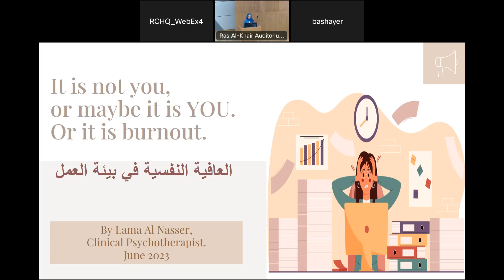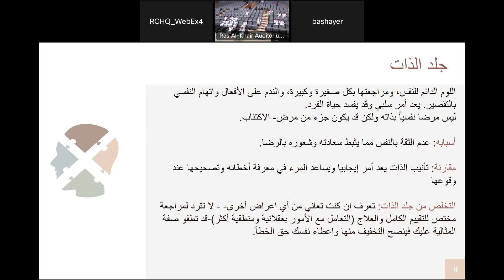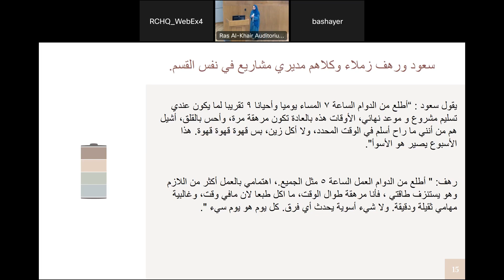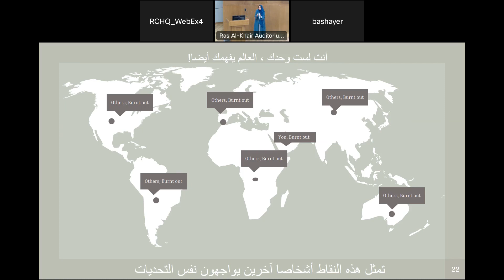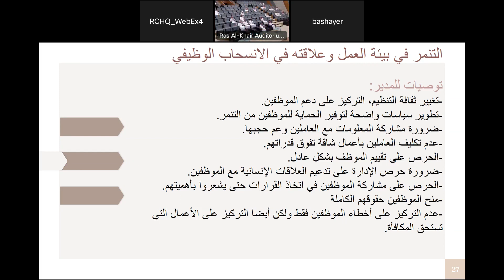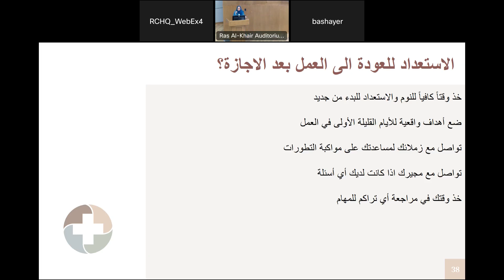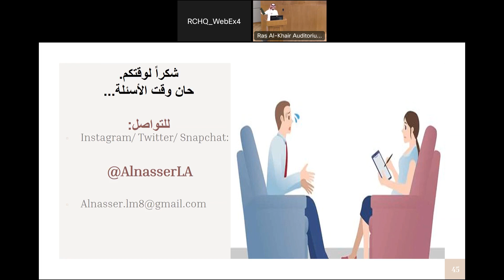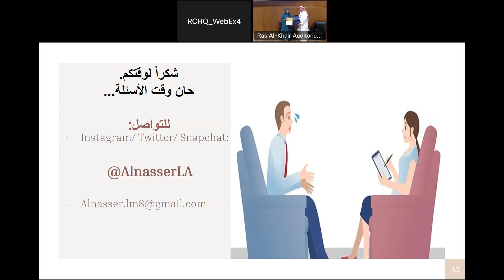العافية النفسية في بيئة العمل